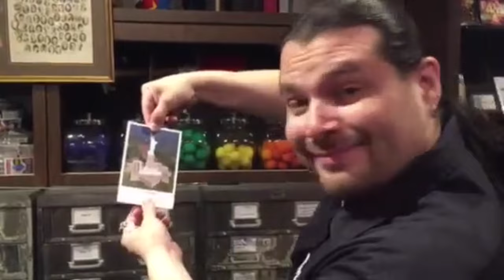Liberty Vanish by Masuda